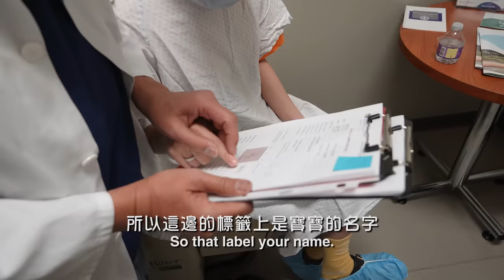【小兔狼來了EP.12】試管嬰兒到底怎麼植入的？｜試管植入全記錄｜植入不等於懷孕！｜植入胚胎後兩週驗孕揭曉答案｜兔女狼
感謝幫我們植入的醫師Dr.Ho

【試管嬰兒分享】妻妻伴侶如何借精做小孩?

【小兔狼來了 EP2】：30歲凍卵｜兩週療程完成凍卵｜每天都要自己打針｜腹脹不適感就像懷孕

【小兔狼來了 EP3】：凍卵流程與價格｜捐卵也是一樣流程｜什麼樣的人適合凍卵

【小兔狼來了 EP4】挑選我們的命定精子｜公佈小孩預測長相！｜精子銀行大解密

【小兔狼來了EP.5】遇到嫩嬰超崩潰的準媽媽！｜挑戰一日保姆｜史上最手忙腳亂的一集｜ft.  @麻姑師太 - 阿民  ｜兔女狼

【小兔狼來了EP.6】同志家庭生小孩花費破百萬？！｜流程、費用、知識超詳細分享｜兔女狼

【小兔狼來了EP.7】同志家庭如何解釋兩個媽媽的組成？ ｜兩位媽媽的真實經歷＆心得分享｜兔女狼

【小兔狼來了EP.8】男同志家庭生小孩要X百萬天價？！｜男同志vs女同志生小孩流程、費用大不同｜ft. 鄒宗翰｜兔女狼

【小兔狼來了EP.９】準備當媽媽的心情｜懷孕前的調整｜真情流露的時刻｜兔女狼

【小兔狼來了EP.10】出國植入前還有這些事情要做｜口服避孕藥是必須的！｜除了植入者要檢查，伴侶也要檢查哦｜ft. Gogoro｜兔女狼

【小兔狼來了EP.11】試管嬰兒植入前竟然要打這麼多針？！｜植入胚胎前針劑、用藥、流程詳細公開｜戰勝心理的恐懼，其實沒有那麼可怕｜兔女狼